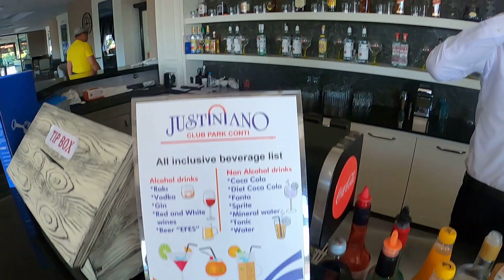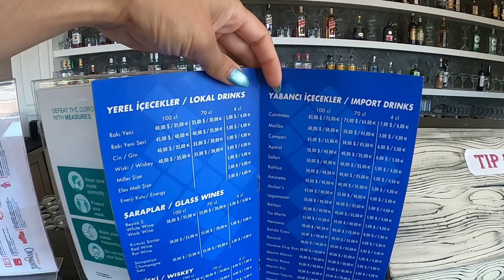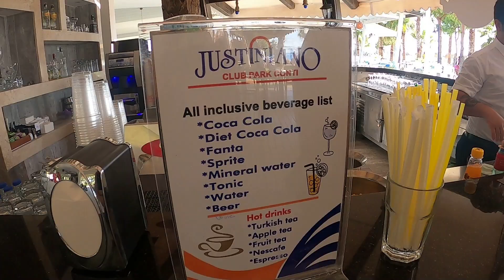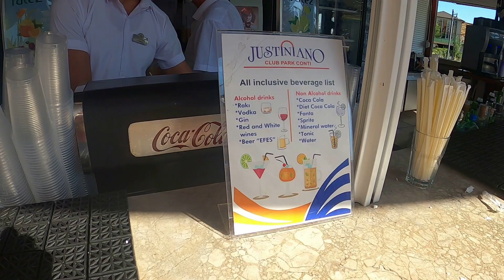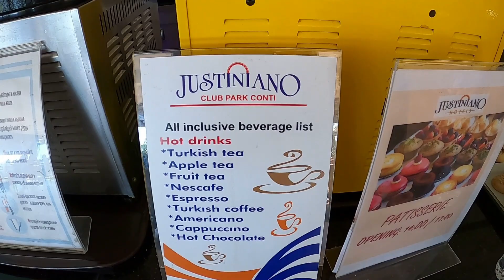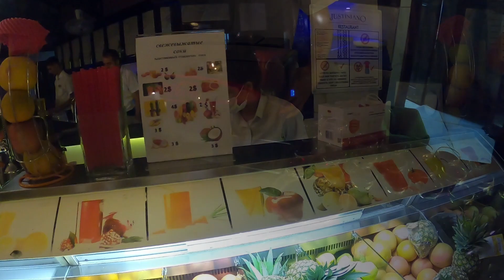Justiniano Club Park Conti 5*, Турция, Окурджалар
Обзор на отель  Justiniano Club Park Conti 5*

Telegramm

В этом видео:
-бары
-бассейны
-питание
-номер
-территория
-пляж
-корпус Moonlight